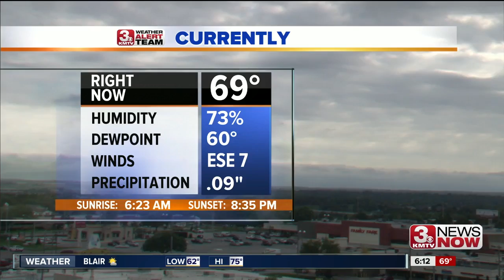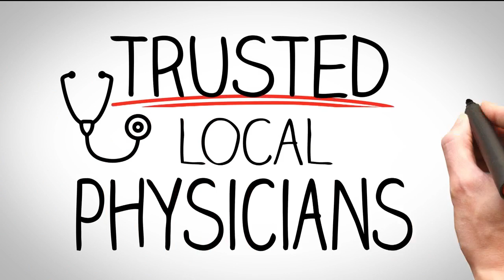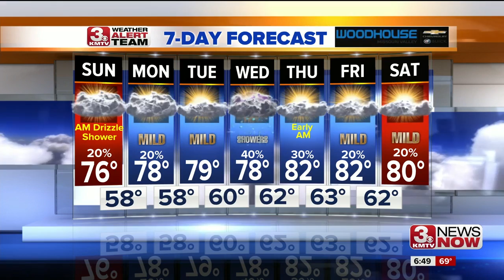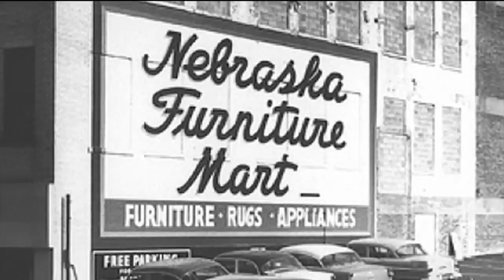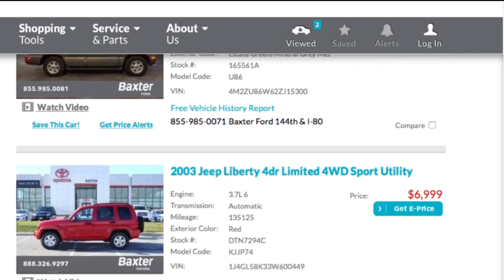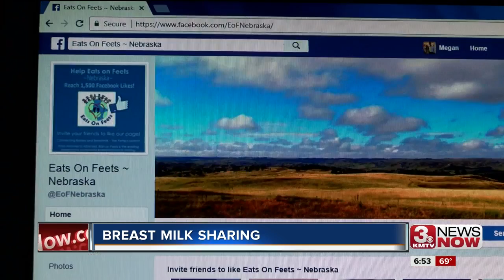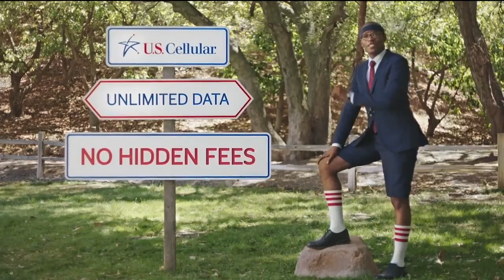Saturday 6pm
KMTV